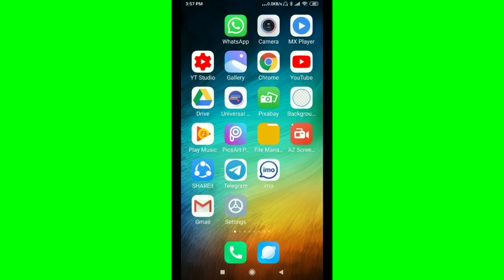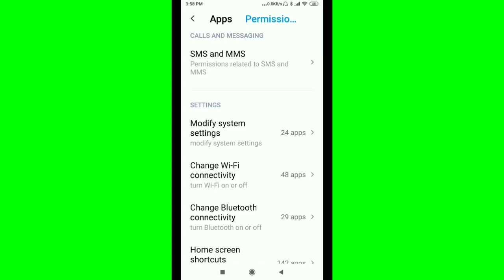UMANG Application|| How To Turn off & On Permissions related SMS and MMS in Xiaomi Redmi 5,6,7,8